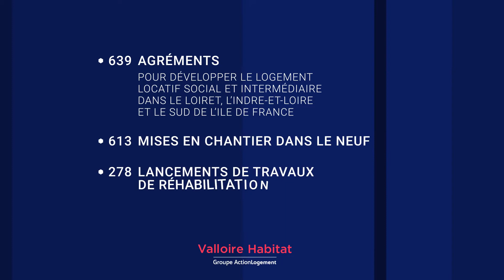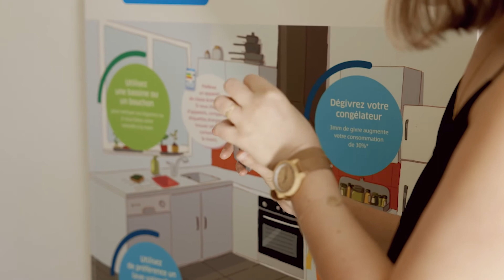Valloire habitat : une année 2022 pleine d'envie !